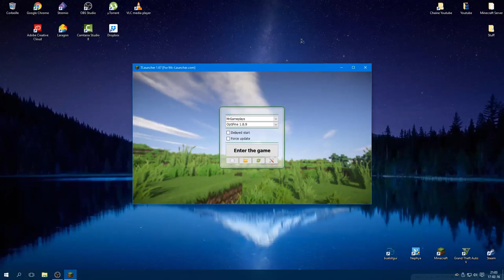Minecraft découverte du serveur Cosmic PART 3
Voici une vidéo de découvert sur le serveur Cosmic.

N'oublier pas de visiter la page